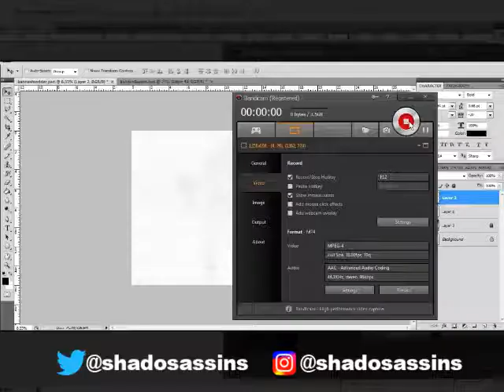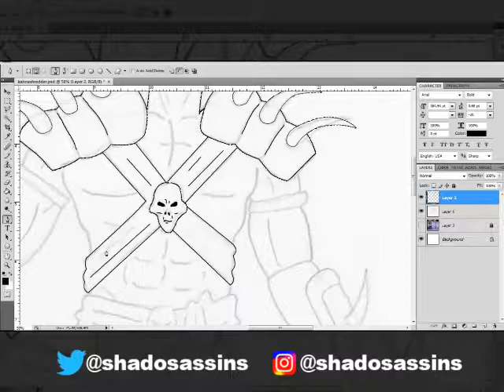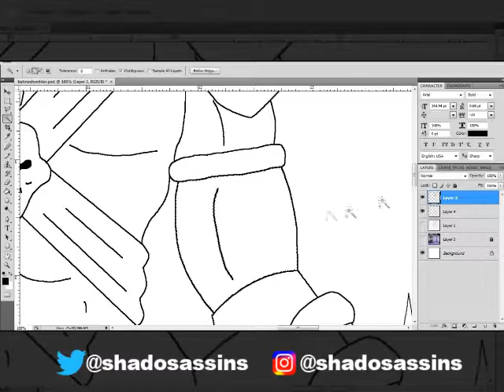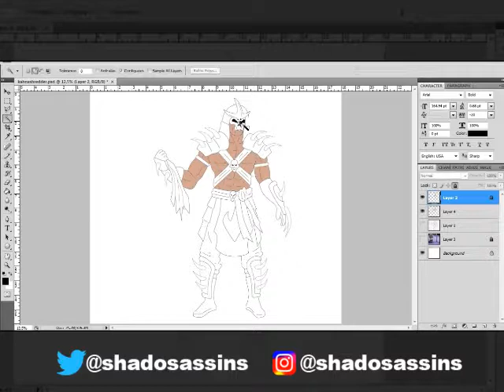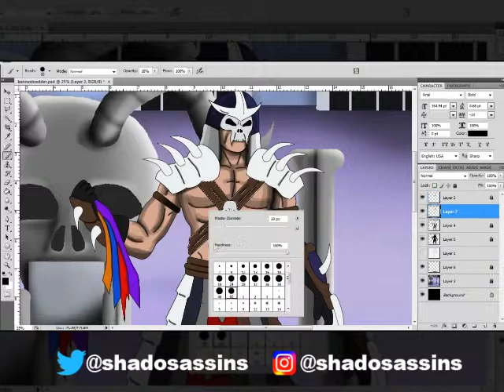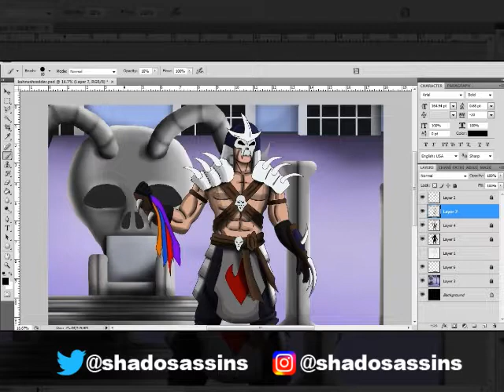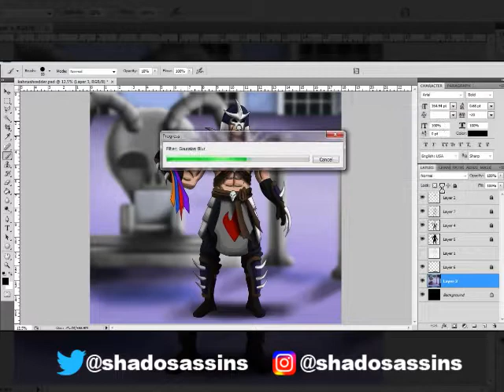Fusion Art Challenge Shao Kahn X Shredder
I discuss my process of this character mashup of Shao Kahn from Mortal Kombat and Shredder from the Ninja Turtles.